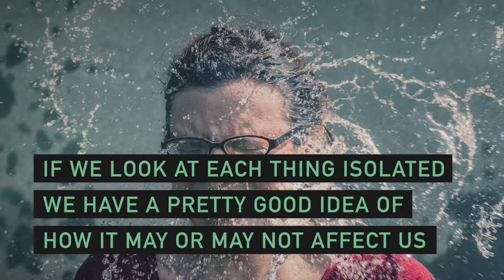All things affecting us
Things affecting us - take charge and act responsibly to yourself.

Edited by: Björn Rallare